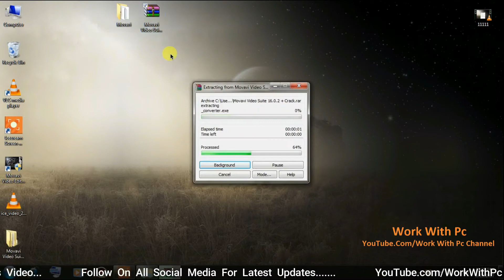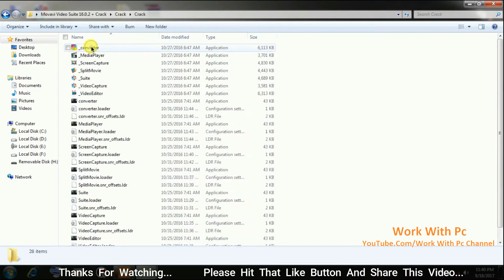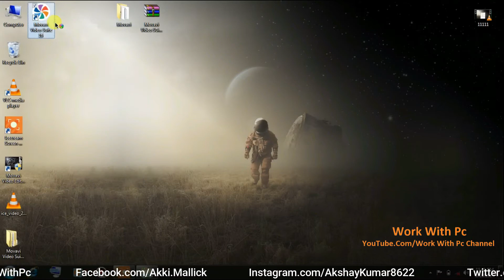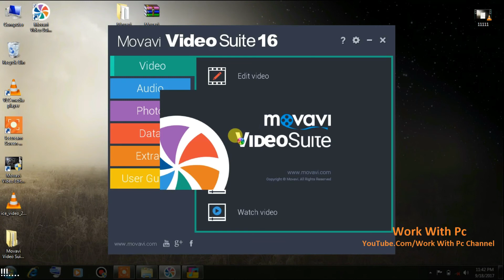How To Registered Movavi Video Suite